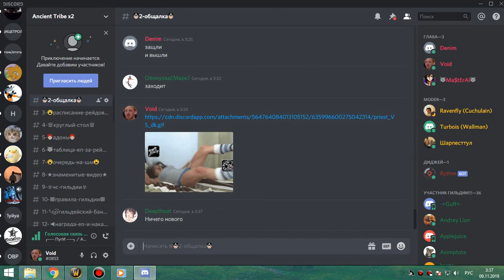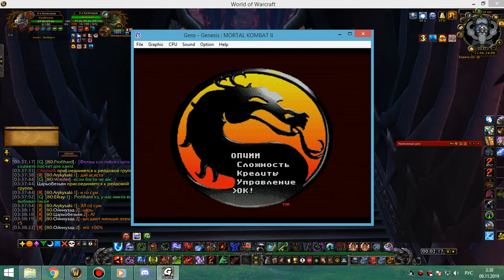цлк 10 об по кд бдк 08 11 19